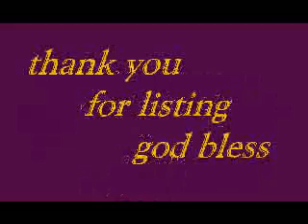GYPSY ATLANTA CHURCH CD TRACK 11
gypsy atlanta church